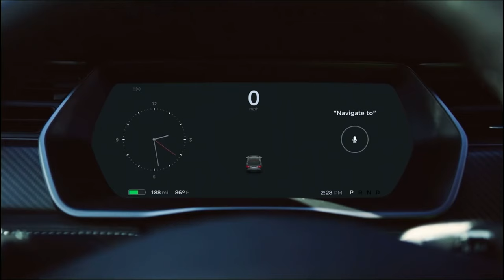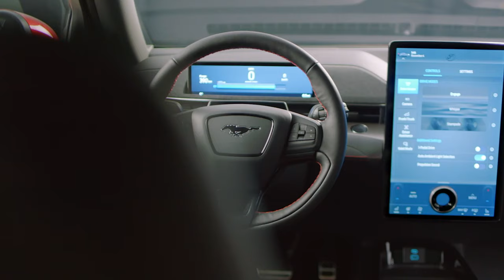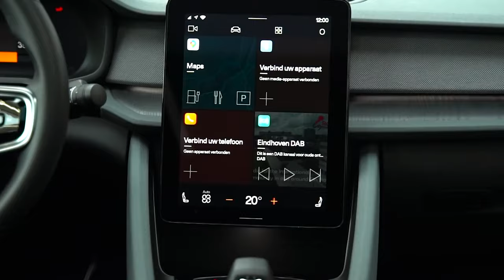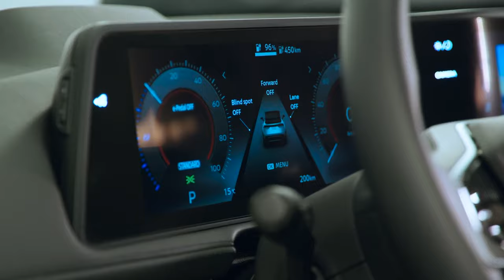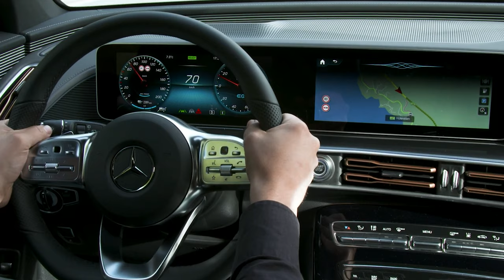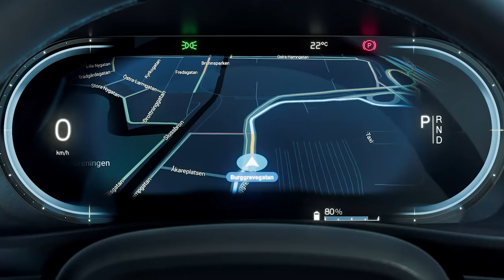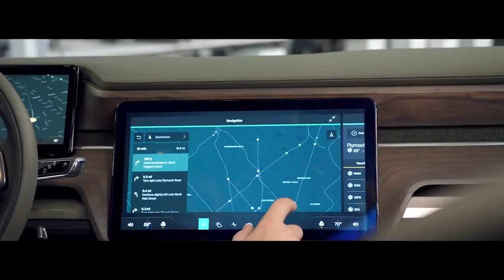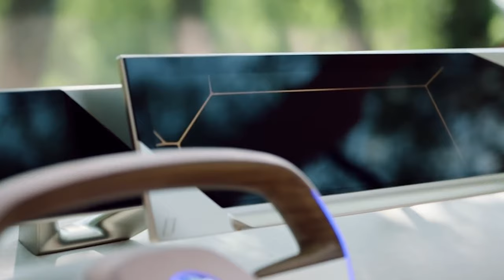MINDBLOWING!! Top 10 Future Electric Vehicles (INCREDIBLE)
Plug-in power is here to stay. This year will bring a tidal wave of new EVs here are themost exciting Electric Vehicles of the bunch.